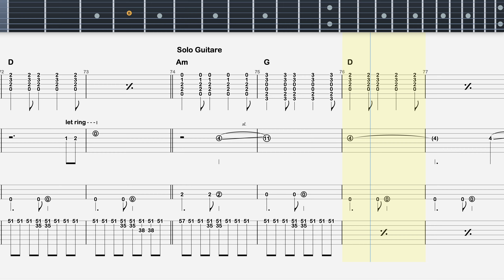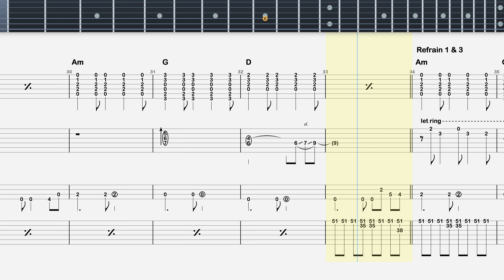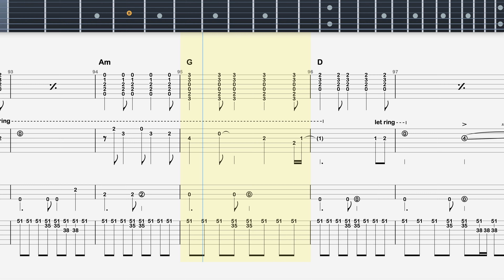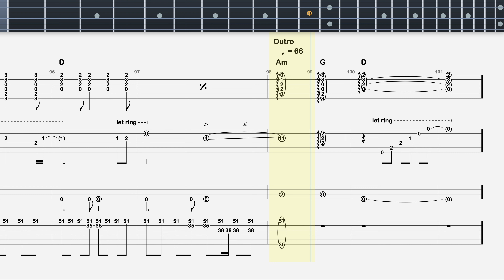Chris Isaak - Wicked Game ALL-IN-ONE TABS LESSON (for Guitar, Bass & Drums)